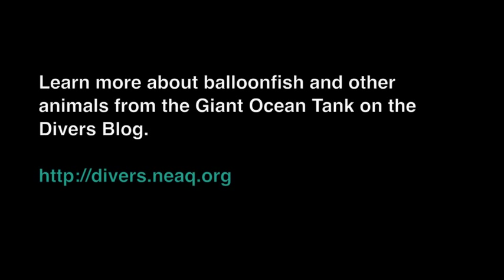Balloonfish gets its medicine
With the help of the Aquarium's veterinarians, the divers take care of all the animals inside the Giant Ocean Tank.